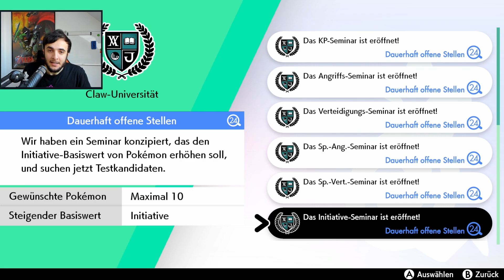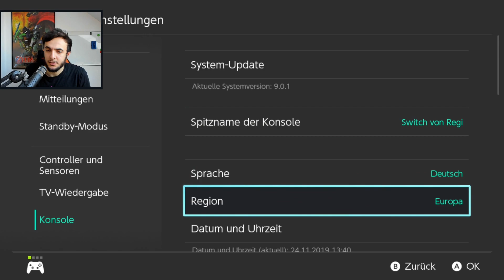EV Punkte! Die BESTEN Möglichkeiten! || Pokémon SCHILD & SCHWERT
Ich habe mich die Tage intensiver mit den verschiedenen EV Möglichkeiten in SCHILD & SCHWERT auseinandergesetzt und die Ergebnisse präsentiere ich euch heute!